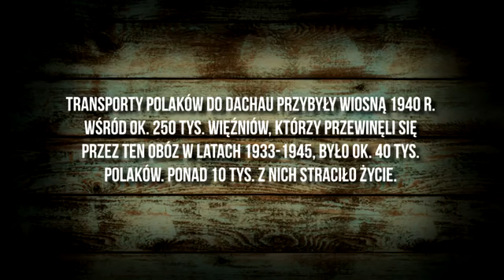Golgota duchowieństwa polskiego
Przez 12 lat istnienia przez KL Dachau i jego obozy filialne przeszło około 250 tys. więźniów z 40 krajów okupowanych przez Niemców. Dnia wyzwolenia doczekało około 33 tys. z nich, w tym prawie 15 tys. Polaków (była to najliczniejsza grupa narodowościowa). Od 1940 przebywali tam księża z obozów: Sachsenhausen, Mauthausen-Gusen i Oranienburga. W Dachau uwięziono 2720 księży katolickich, najwięcej Polaków – 1780, z czego zmarło 868 księży. Szacuje się, że w sumie zamordowano tam 148802 więźniów, w tym około 28 tys. Polaków i 13 tys. Żydów. Dokładna liczba więźniów i ofiar nie jest znana, gdyż w spisach obozowych nie uwzględniono osób skierowanych do obozu przez gestapo w celu wykonania egzekucji.

Największe straty wśród księży poniosła diecezja włocławska. Straciła podczas II wojny światowej ponad 50 proc. swego duchowieństwa – najwięcej ze wszystkich polskich diecezji: w sumie 225 księży oraz 8 kleryków i biskupa pomocniczego Michała Kozala. Przez obóz koncentracyjny w Dachau przeszło 211 księży, z których 144 straciło tam życie. Spośród nich, św. Jan Paweł II na ołtarze wyniósł „mistrza męczenników” bł. Michała Kozala, a w gronie 108 męczenników II wojny światowej 7 kapłanów a także 2 alumnów włocławskiego seminarium.